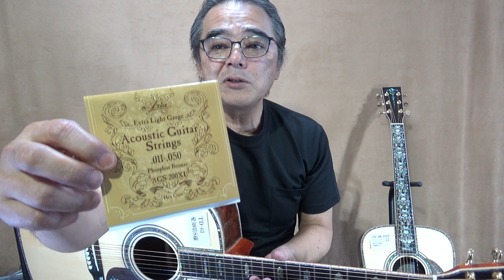【＃１６４】ＴＤ-６１ｂａｓｉｃ 愛知県Ｓさんの作品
３台のご注文をされたＳさん。第１弾としてＴＤ-６１が到着しました。
材質を変えて、その音色を楽しんでらっしゃるオーナーさんです。

ＴＤ-６１ｂａｓｉｃ　基本仕様
トップ：イングルマンスプルース単板
側背面：ココボロ単板
指板：人工指板（黒檀/人工指板から選択）
ネック：５Ｐ
構造：フォワードシフテッド・Ｘブレーシング・スキャロップ

Ｓさんオプションヶ所
〇ヘッドネーミング
〇ヘキサゴンインレイ
〇ヘッド＆指板サイド、アバロン装飾
〇メイプルウッドバインディング

即納、完成品特注ギター販売コーナー
価格、カタログ・機種一覧写真（全てオーダーメイド、受注生産となります）

メッセージ欄より　件名　お名前　メールアドレス　携帯番号を書き込んで下さい、折り返しご連絡致します。

0:00　はじめに、ＴＤ-６１紹介
0:38　仕様・材質・装飾説明
4:58　絃の紹介
6:16　試奏　Eコードシャラン
6:47　試奏　定番コード
7:25　従来との違い、感想
8:15　ＴＤ-４Ｂ試奏　音の違い
8:53　ＴＤ-４Ｂ　Eコードジャラン
9:10　ＴＤ-４Ｂ　定番コード進行
10:25　再度ＴＤ-６１試奏
10:53　感想